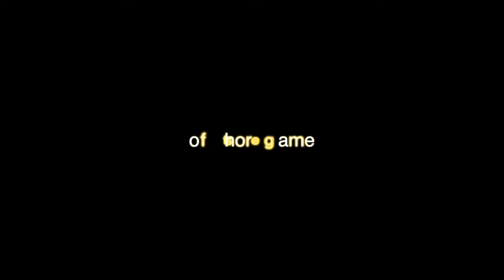ワンタックル・ワンルアーのランガン五目ゲーム 【最終章：ノンボーダージグNAZZOJIGの全て】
この動画はルアーニュースR【お手軽フィッシング入門】の連動動画となります。ぜひ本稿の記事の方もご覧ください。

🔳ワンタックル・ワンルアーで遊ぶランガン五目ゲームが面白い！ 淡水域から海水域まで、魚種を選ばず水辺を遊び尽くす方法とは！？